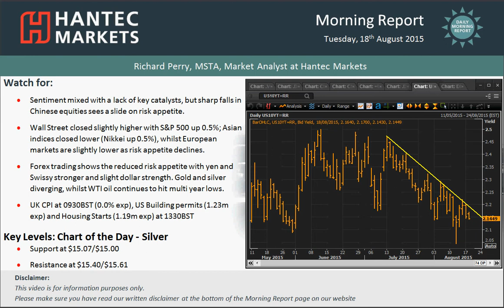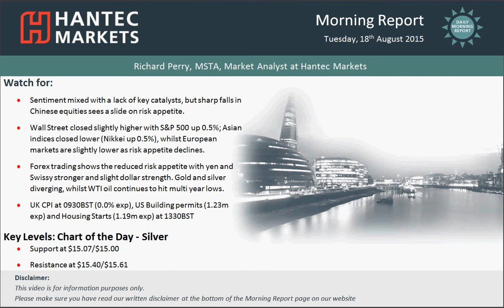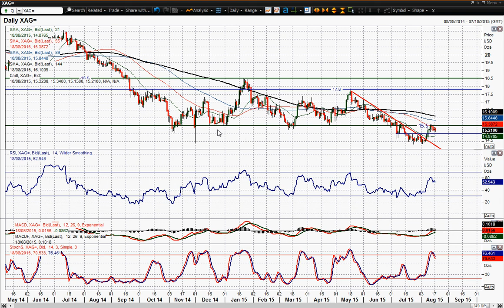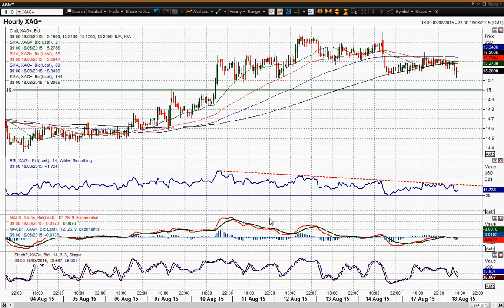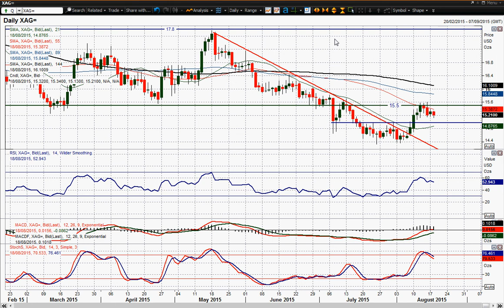Daily Market Overview 18/08/2015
The key drivers of today come from the decline on CHinese stocks which has impacted risk appetite across asset classes. My chart of the day is silver which could be a harbinger for gold.